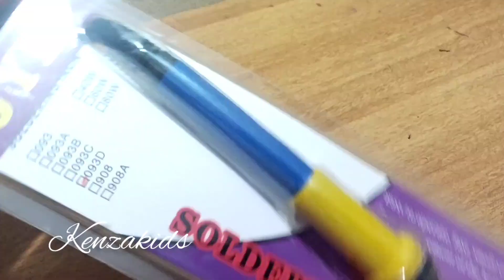How to make fabric flower/Butterfly making /flower making tutorial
How to make fabric flower  using soldering iron/Fabric cut work using and flower making tools